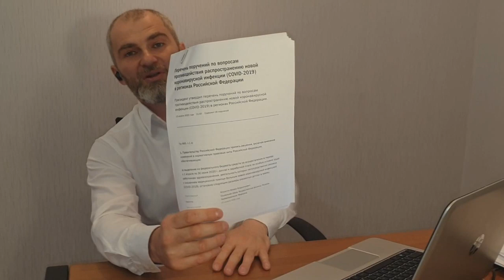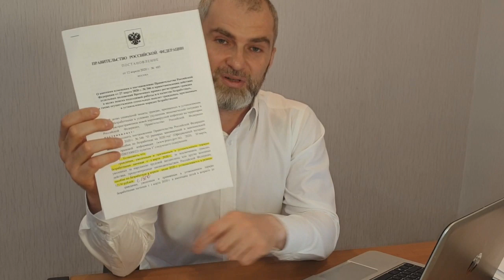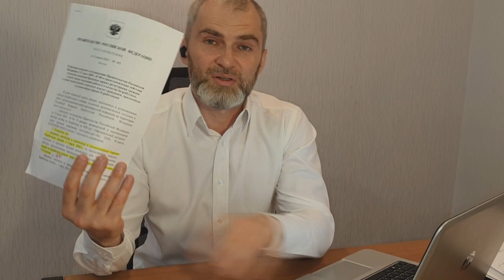Кто саботирует распоряжения президента России?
Кто не выполняет распоряжения президента России Путина по выплатам безработным во время пандемии коронавируса?